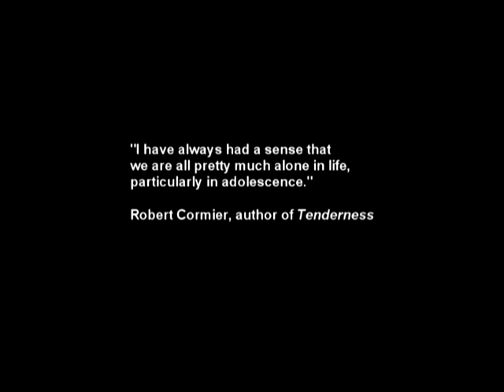Jon Foster and Sophie Traub in "Tenderness" - Fan Video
"Tenderness" is a 2009 psycho thriller, directed by John Polson and starring talented young actors Jon Foster and Sophie Traub, alongside Russell Crowe and Laura Dern.
The movie is based on a Robert Cormier's novel of the same title.

The song "Ballroom" is from the soundrack of  the movie "The United States of Leland" and it's written and performed by Jeremy Enigk.